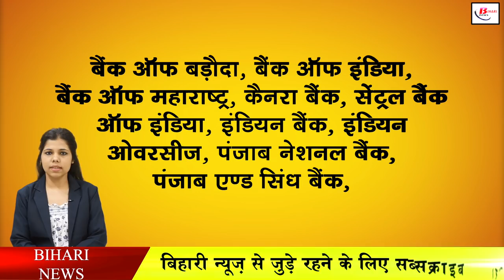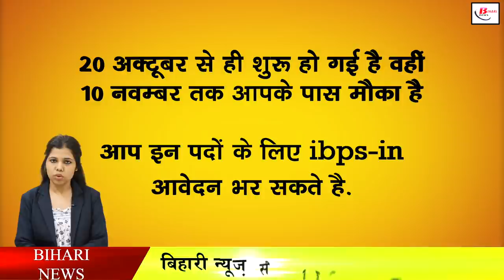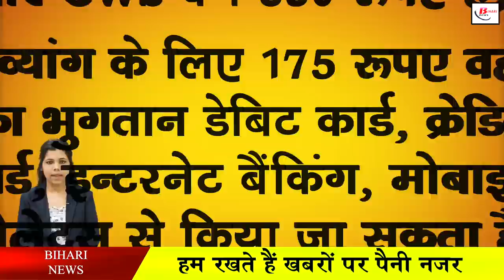बैंक में पीओ बनने का शानदार मौका, 4135 पदों पर निकली वेकेंसी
ibps has released the notification for the recruitment of Probationary Officer i.e. PO in various banks under which now Bank of Baroda, Bank of India, Bank of Maharashtra, Canara Bank, Central Bank of India, Indian Bank, Indian Overseas, Punjab National A total of 4135 posts have been invited from eligible candidates for the posts of Probationary Officer/ Management Trainee in Bank, Punjab & Sind Bank, UCO Bank and Union Bank of India.